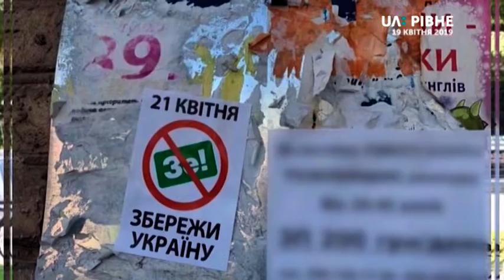03.06.2019. Новини. 07:30